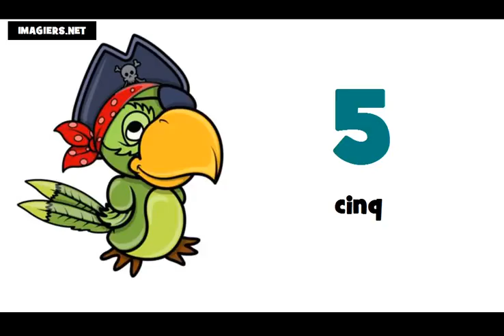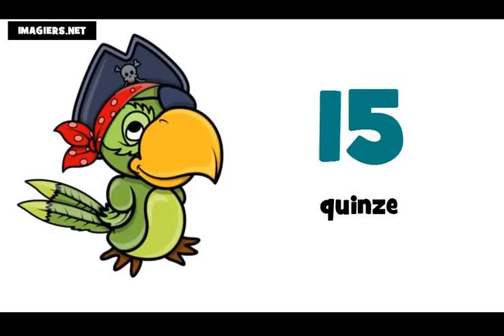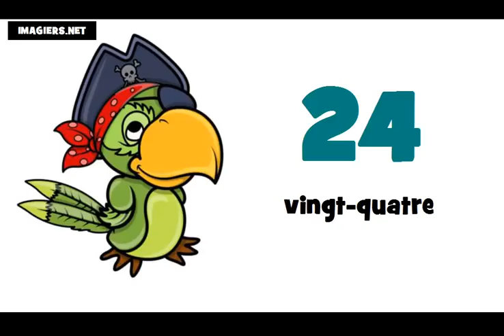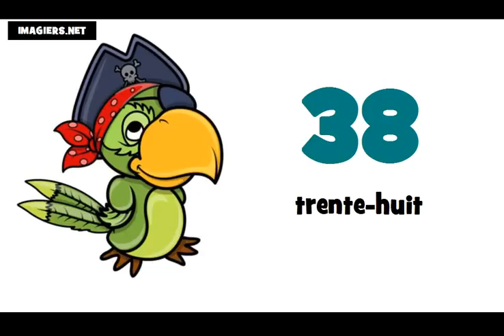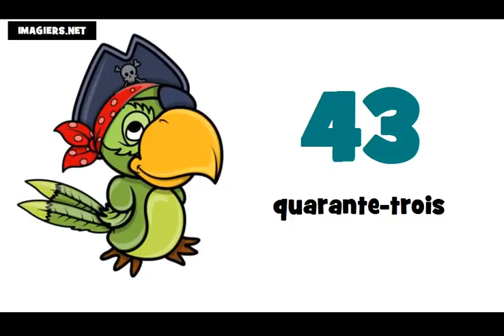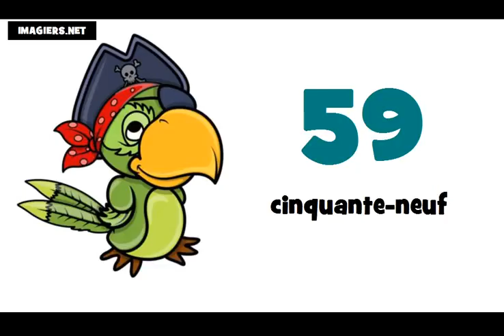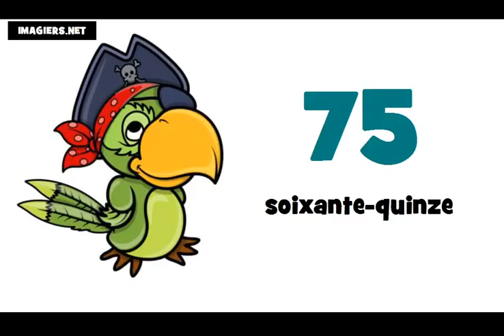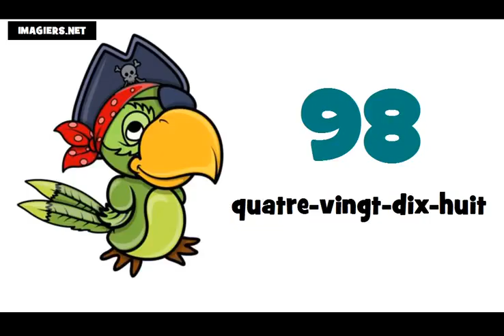Numeros em frances de 0 à 100